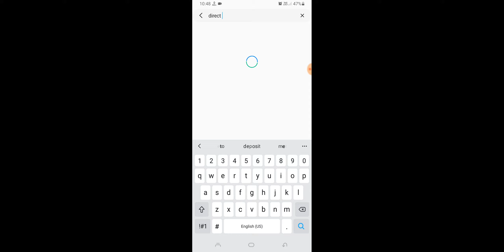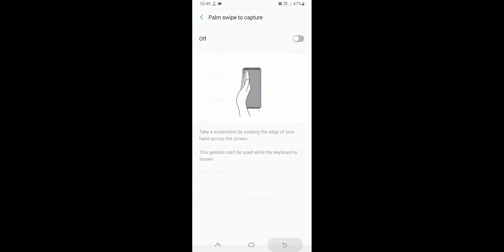Samsung S22 , S22+, S22 Ultra How To Use Smart Call